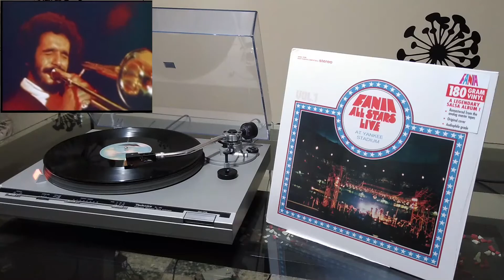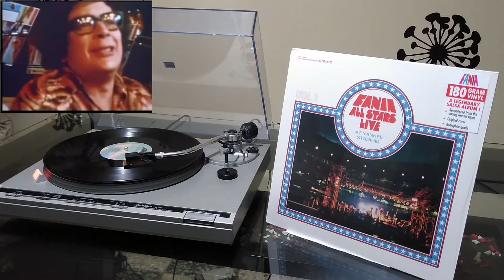Mi Gente - Héctor Lavoe en vivo Coliseo Roberto Clemente 1974 + Descarga Digital VinylRip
Este LP fue grabado en 1973 en el legendario primer concierto de Fania All Stars en el Yankee Stadium de Nueva York. Cuarenta mil fanáticos entraron al estadio para una noche inolvidable. El concierto se repitió más tarde ese año en el Coliseo Roberto Clemente en Puerto Rico, dando como resultado uno de las presentaciones mas importantes de la música latina, noches trascendentales, con los artistas más reconocidos, incluidos Johnny Pacheco, Celia Cruz, Willie Colón, Héctor Lavoe y más.

Este número himno “Mi Gente” escrita por Johnny Pacheco, publicado en 1974 en el álbum "La voz" también arreglado por Colón. En mayo del año siguiente, Lavoe obtuvo premios de la revista Latin NY como "Mejor Vocalista Masculino" y "Mejor Conjunto".